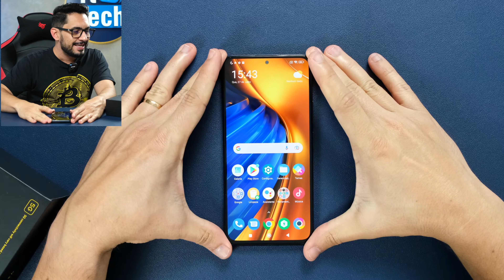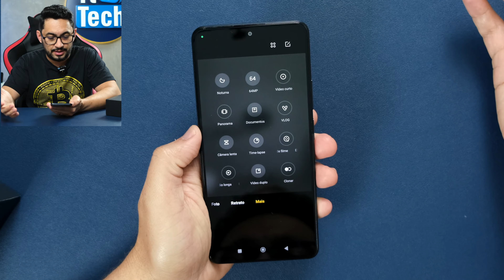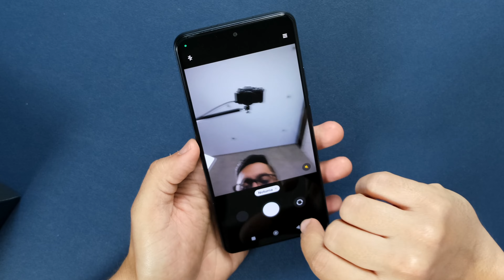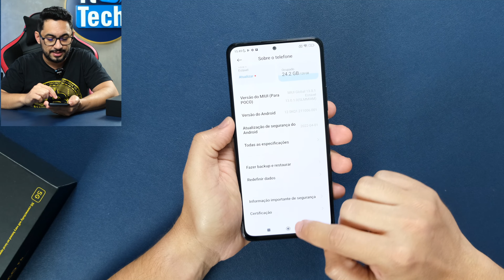POCO F4: O NOVO MATADOR de iPhone e Galaxy? SUCESSO DEMAIS!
No vídeo de hoje eu trago unboxing completo e conto para vocês as novidades do smartphone TOP, mas será que ele é o novo rei do custo-benefício? O Novo POCO F4 chegou ao mercado e fez um grande sucesso que até encontra-se esgotado na loja oficial da POCO, porém logo logo vai ficar disponível novamente.